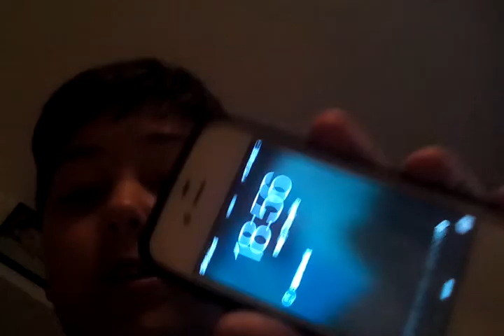Ce faceți în timpul liber